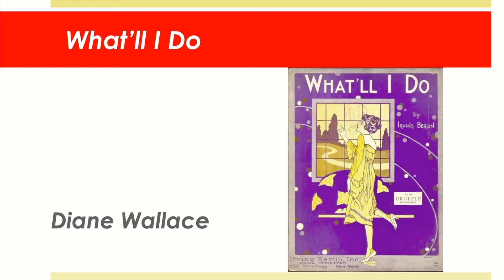What'II I Do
Diane Wallace, solo
La Cañada Presbyterian Church Chancel Choir & LCPC Orchestra
Jack D. Lantz, Director of Music & Worship Arts